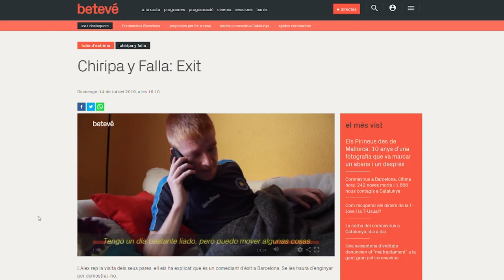BARCELONA GULL: EP.1 BEN GERRING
Are you missing football? Are you missing Torquay United? Well as a Gull's fan and having to live out in Barcelona, welcome to my world. During the covid-19 lockdown, you may be bored on a Saturday, so hopefully I can help fill that void with a series of interviews with ex-gulls.

Barcelona based comedian and Torquay United Fan Alex Ayres interviews Ex-Gull and controversial figure "Ben Gerring", talking about his time at the Gulls and hoping to make you laugh along the way.

This is the first episode of a short series of interviews conducted with Ex-Torquay players from over the last two decades.

An absoloute pleasure to have interviewed such a down to earth bloke.